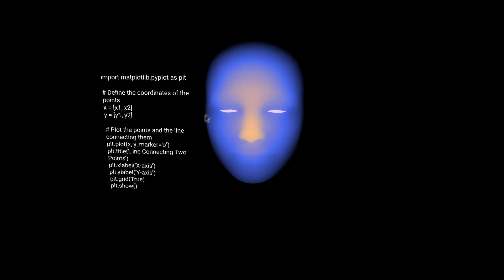Introducing AI Voice + 3D in Spline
Today, we are releasing AI Voice + 3D in real time.
🥕 Integrate with OpenAI Real-time API
✨ Create conversational AI experiences
🌳 Drive states, variables, morph targets
🍓 Trigger events and actions from instructions

Make your own AI Voice 3D experiences with Spline.